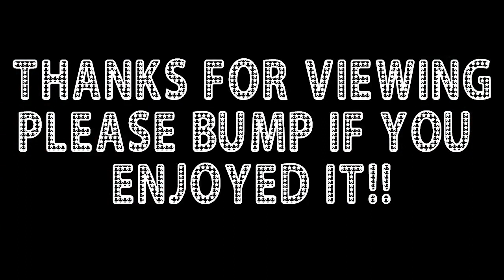HARDCOREgmr4lyf's Disco Inferno FN FAL massacre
If you would like to help me become a Machinima director, click below, and "bump" this video on Respawn Army!
Hey guys. Here's a really nice TDM that I got with my "Disco Inferno" FN FAL.  As always, thank you so much for viewing.  Peace.